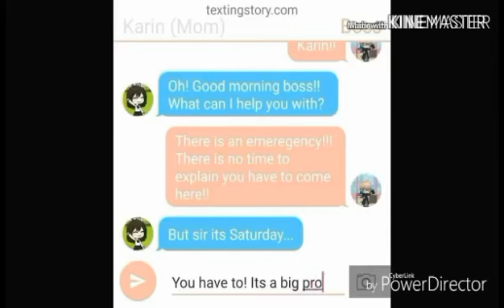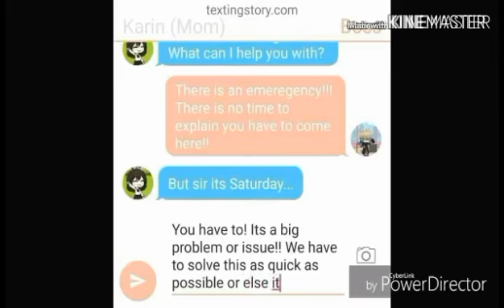DEADLINE || GLMM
Hewwo girly pops and boi pops!!

So I just released a new GLMM and this one already has an end hahah not like the others Lol

But I just heard about the COPPA thing and whatever happens to my channel I am always active in Instagram!!

We can chat and stuff!! Cmon and be part of the Oof squad!! How?

And then you are officially part of the OOF SQUAD!!

Alright everyone that is all!! I hope you are gonna be part of the oof squad! Bai! Luv ya all!!